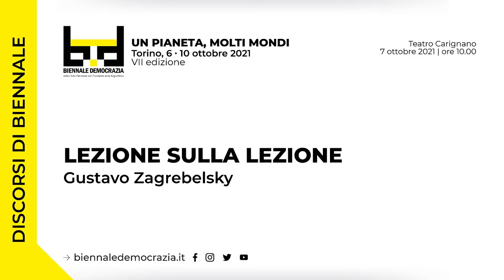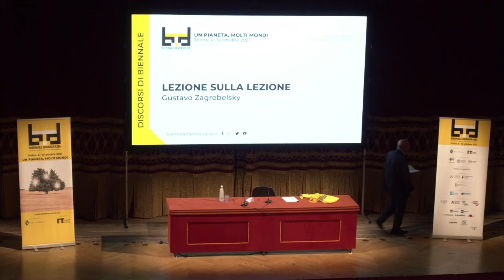Biennale Democrazia 2021 - Discorsi - Lezione sulla lezione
Torino - Teatro Carignano
7 ottobre 2021 - ore 10.00

Partecipanti: Gustavo Zagrebelsky

Le ripercussioni sulla scuola della pandemia da Covid-19 hanno suscitato un dibattito sulla cosiddetta “didattica a distanza” in alternativa alla “didattica in presenza”. Non si tratta soltanto di modalità del fare scuola. È un’occasione per interrogarci sul fare scuola e sul significato, le condizioni, i doveri e i diritti che s’intrecciano nel momento essenziale della vita scolastica: la lezione. Una riflessione che vorrebbe coinvolgere insegnanti, studenti, famiglie, amministratori e governanti a un livello che viene prima ed è più importante di quello di cui si parla di solito nel cantiere che mai non resta delle riforme della scuola.